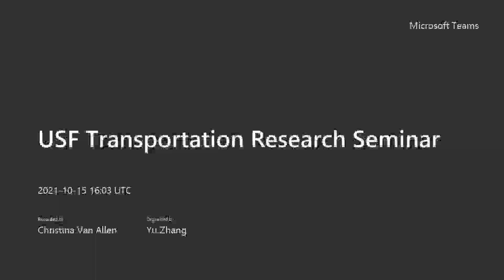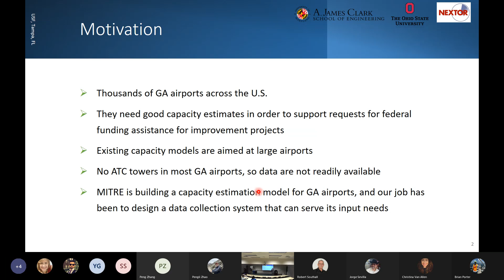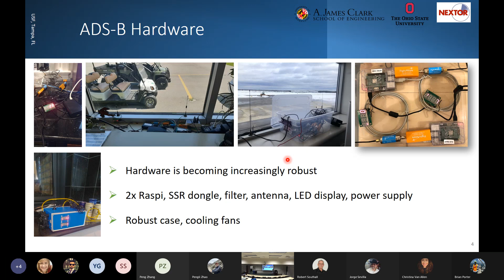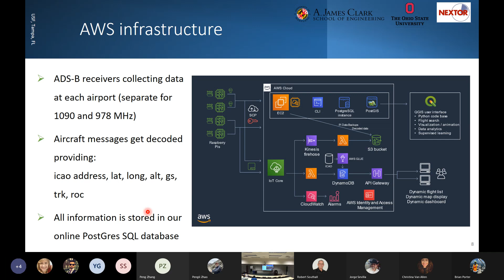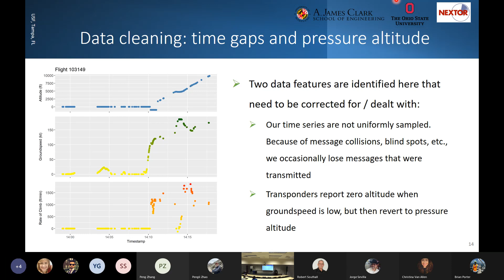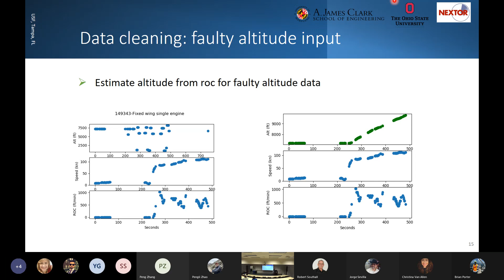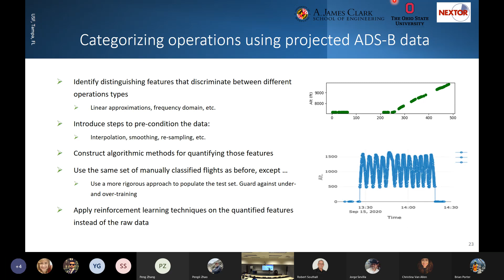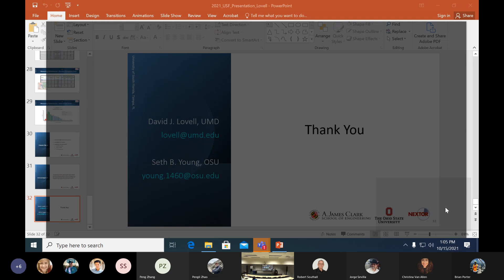FTSS: Leveraging local ADS-B transmissions to assess the performance of air traffic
The Friday Transportation Seminar Series hosted its seminar "Leveraging local ADS-B transmissions to assess the performance of air traffic at general aviation airports" on Friday, October 15, 2021, at noon with David Lovell, Ph.D.